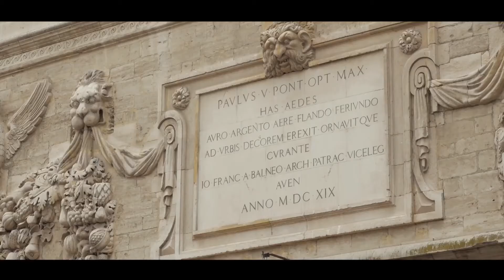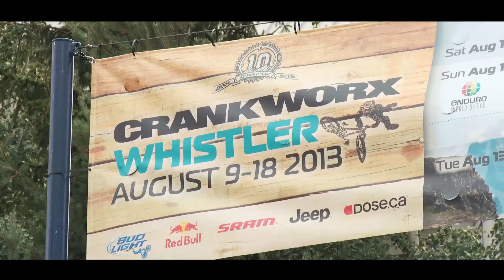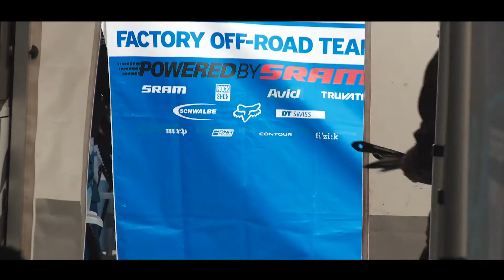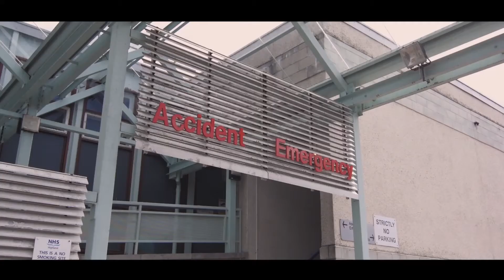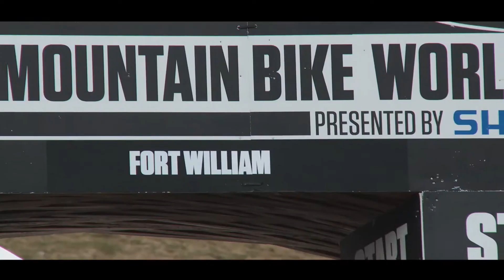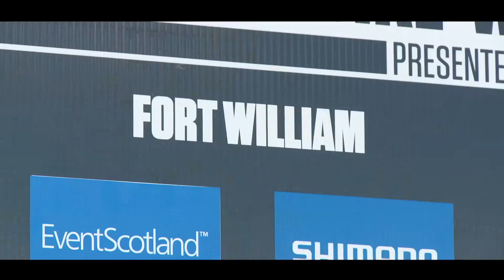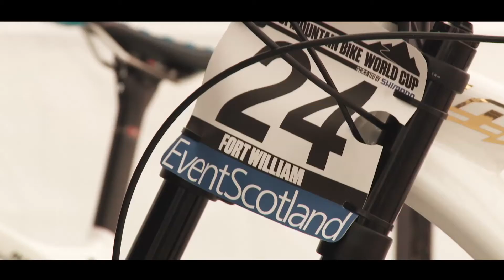Life on Wheels - Chapter 1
Part 1 of Life on Wheels! Following the Lapierre Gravity Republic team on their 2013 UCI World Cup and World Championship season, Life on Wheels is about the characters and personalities behind who makes the team tick.

Chapter 2 out November 13th 2013